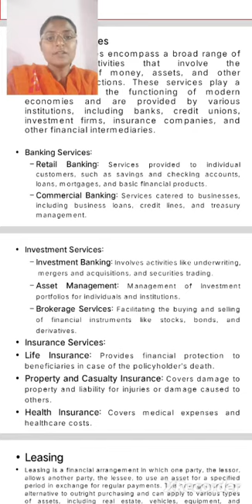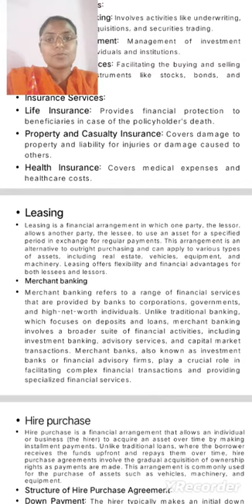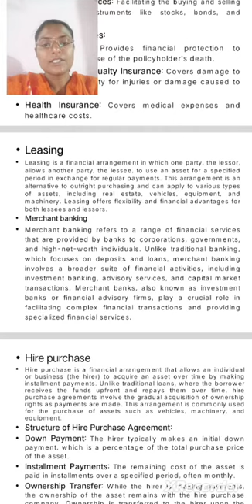LCS : Marketing and Services Unit II | Mrs. K. Keerthana | BBA